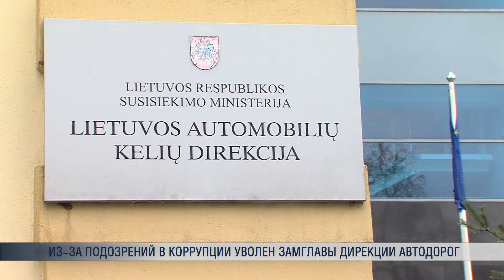Из-за подозрений в коррупции уволен замглавы Дирекции автодорог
Правоохранительные органы продолжают чистку государственных структур от лиц, подозреваемых в коррупционной деятельности. Сегодня был уволен заместитель главы Дирекции автомобильных дорог Литвы. Структуры, которая распределяет сотни миллионов евро.